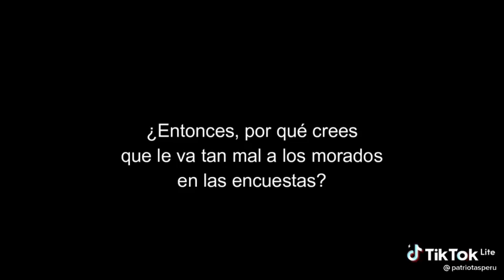Victor Caballero del diario de curwen es del partido morado